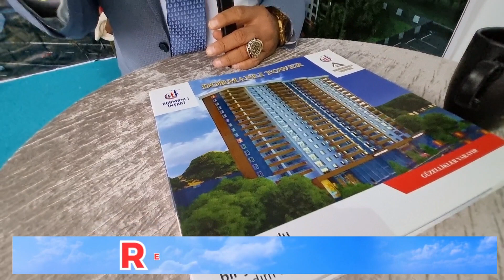Dormanlı İnşaat 🟢Kars Ardahan Iğdır Tanıtım Günleri 2023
Bu yıl 7. si düzenlenecek olan Kars, Ardahan-Iğdır Tanıtım Günleri Keçiören'de gerçekleştirilecek. Kars, Ardahan, Iğdır illeri tanıtım günleri 18-22 Ekim 2023 tarihleri arasında Ankara Keçiören Kalaba Meydanında başladı.
🟢Kars Ardahan Iğdır Tanıtım Günleri 2023 (VLOG)